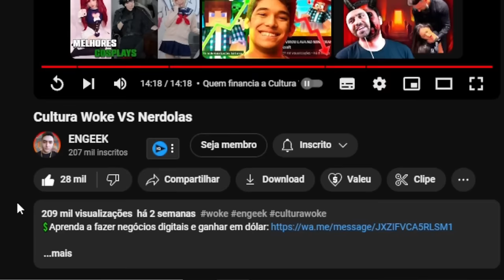IH RAPAZ KKKKK | Cultura Woke VS Nerdolas @ENGEEK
💻 Configurações do meu PC:

Processador: Fx 8320e
Mobo: Ga970 USB3
GPU: GTX 1660 Super GDDR6